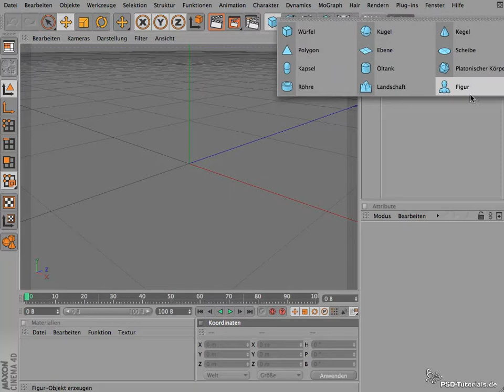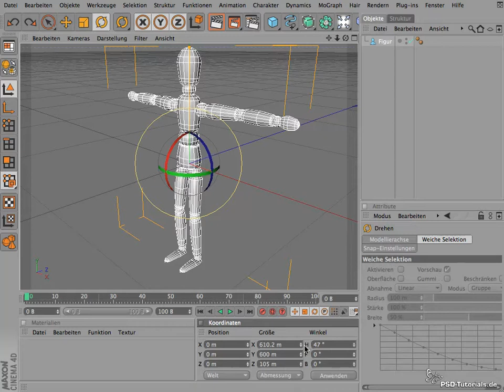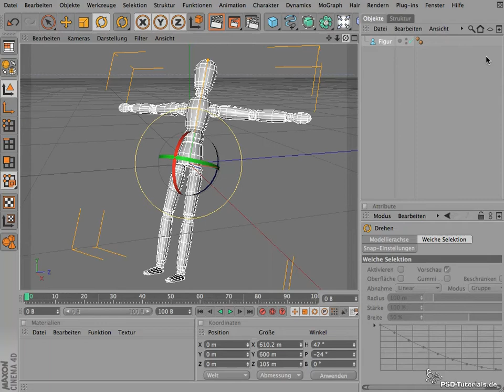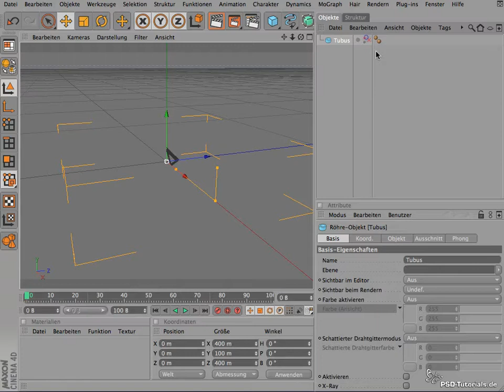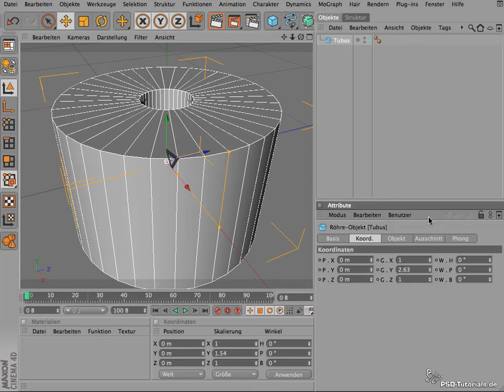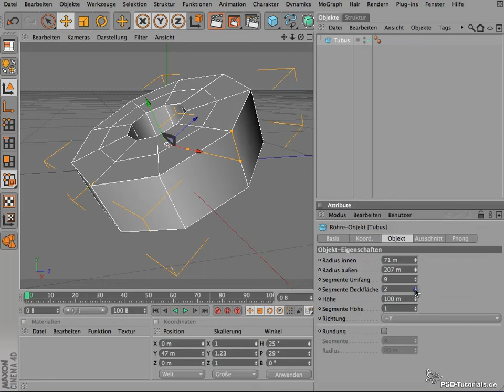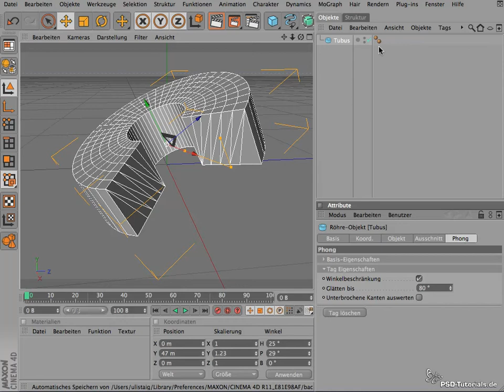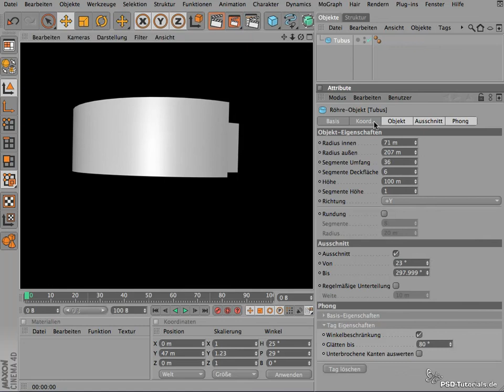CINEMA 4D Tutorial: Einführung in das Managersystem || Teil 02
CINEMA 4D verwendet zur Steuerung und Verwaltung von Objekten und Szenen sogenannte Manager. In diesem Video-Training werden die fünf wichtigsten vorgestellt, nämlich Objekt-, Struktur-, Attribute-, Material- und Koordinatenmanager. Außerdem werden das Einrichten der Arbeitsumgebung und das Head-up-display (HUD) erläutert.